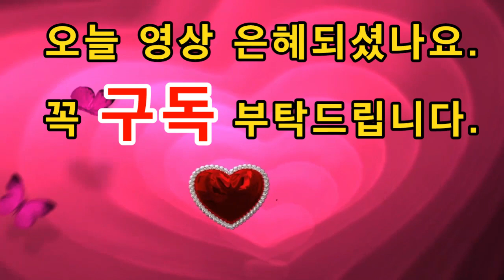화평방송 - 설교 " 고난을 축복하리라 (no3) 디모데선교회대표 박찬배 목사 샤론교회" 선한목자영성원 (20200217)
선한목자영성원 개원,
기념부흥성회
일시 2020년 2월 17~20일까지
장소 선한목자기념교회
원장 손선영 목사

선한목자기념교회 손선영 목사는 선한목자영성원을 개원하고 이를 기념하기위하여 2020년 2월 17일부터 20일 까지 기념부흥성회를 선한목자기념교회에서 오전 10시 30분 저녁 7시 30분 하룰 두차례씩 부흥성회를 개최한다.
손선영 목사는 예수교대한감리회 직전감독과 한국교회부흥사협의회대표총재이며 감리회신학교 영성신학 교수이다.